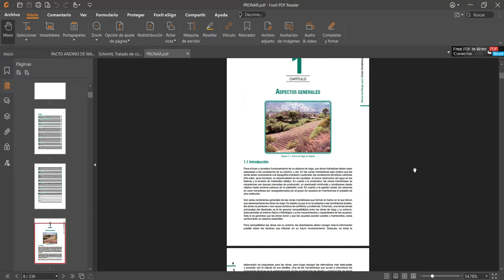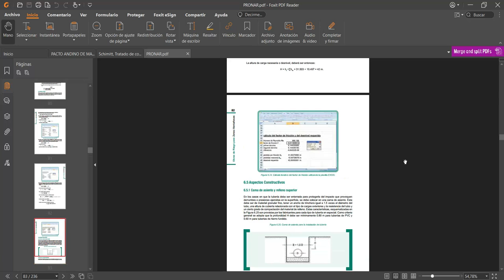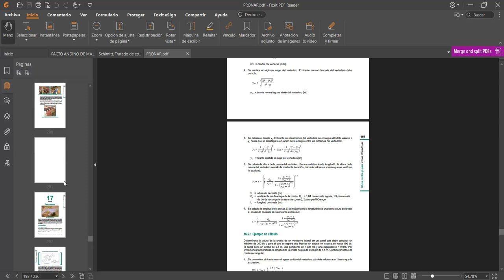📚 OBRAS DE RIEGO PARA ZONAS MONTAÑOSAS - PRONAR //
DESCARGA GRATIS EL LIBRO DE OBRAS DE RIEGO PARA ZONAS MONTAÑOSAS DE PRONAR // DESCARGA GRATIS

Para los links debes eliminar el espacio después de hppts://

EL LIBRO

LINK DE DESCARGA:
https:// mitly.us/RegTaX

LIBROS RECOMENDADOS

VISITA NUESTRO BLOG PARA PODER VER CURSOS GRATIS DE INGENIERÍA CIVIL Y ARQUITECTURA:

TODO TOTALMENTE GRATIS!